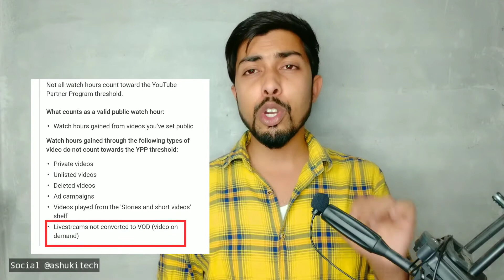Livestreams not converted to VOD ( Video On Demand ) Full Explain | YouTube New Update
Quarries
Dosto, is video mene aapse bat ki hai YouTube Ke New Update Ke Bare Mein Jisme Watchtime List me Video On Demand Ke baare mein Sab Kuch Explain Kiya gaya hai, ummid hai apko video pasand ayegi.

My Gadget
Boya Mic
Digitek Ring Light 18 inch
Digitek Ring Light Stand 9ft